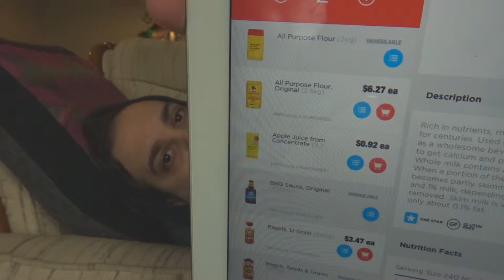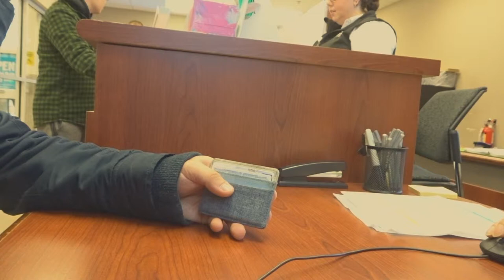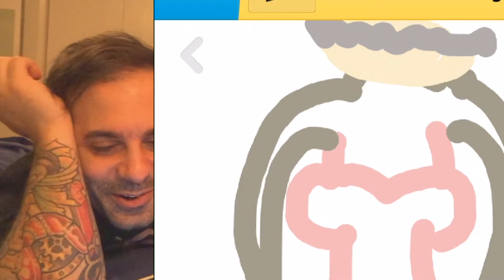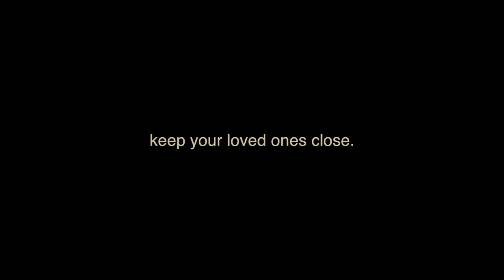Draw Something App is taking over my life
This app Draw Something has been so addicting, I should have never downloaded it again, there was a reason I deleted it.